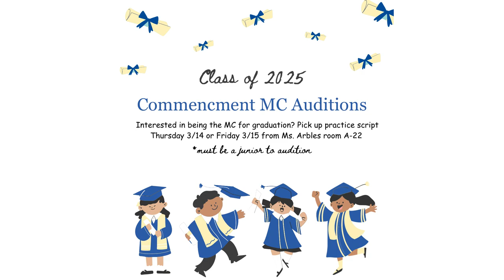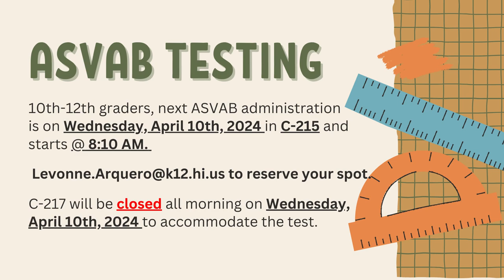03/14/2024 KVIKS News Bulletin